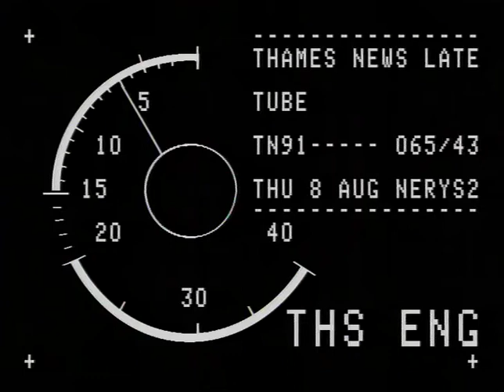London Tubes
Thames News report following tube on the London Underground.